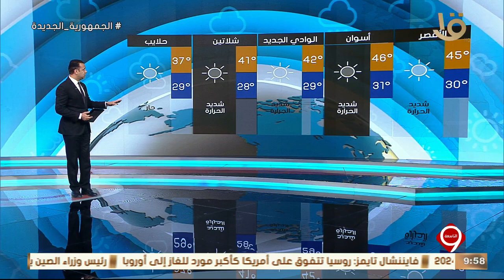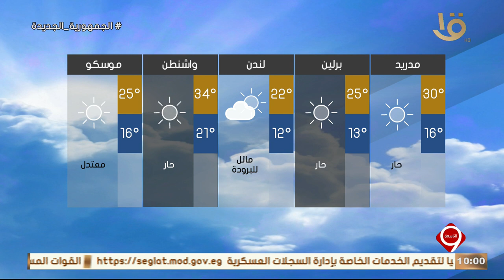نشرة التاسعة | بيان بدرجات الحرارة المتوقعة غدا